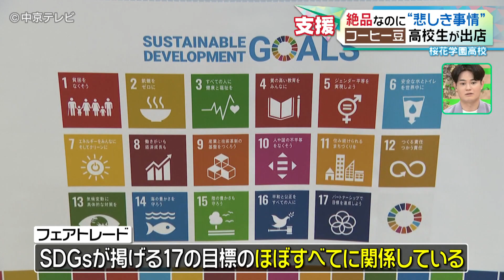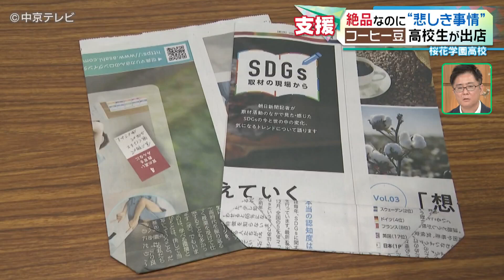【高校生が出店】フェアトレードでハイチの子供たちを手助け SDGｓな取り組み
味は絶品なのに、安すぎる価格で取引されているコーヒー豆。この問題に高校生が立ち上がりました。
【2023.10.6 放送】